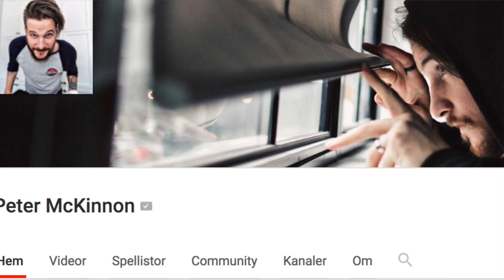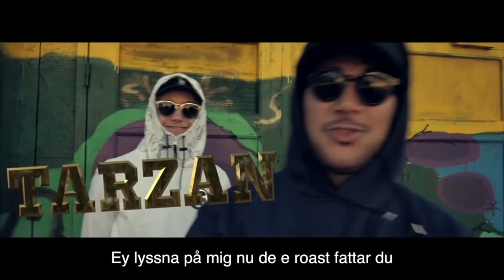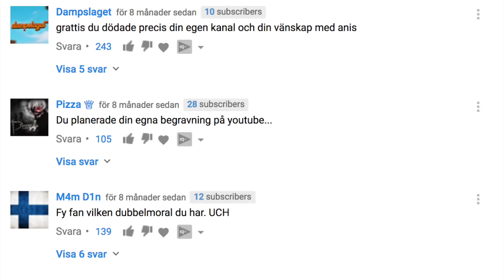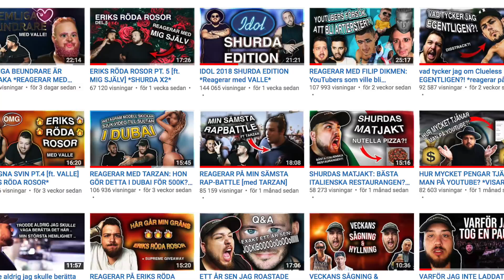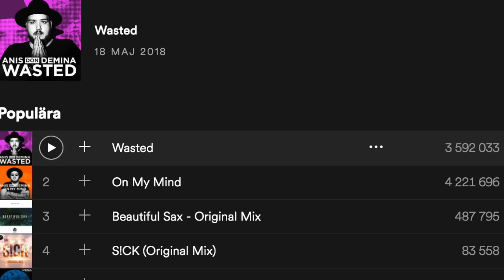INTERVJU MED ANIS DON DEMINA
FÖLJ MIG:
Instagram: clueenews | Snapchat: Cluelessswede |

Lämna en like och en kommentar om du gillade videon!